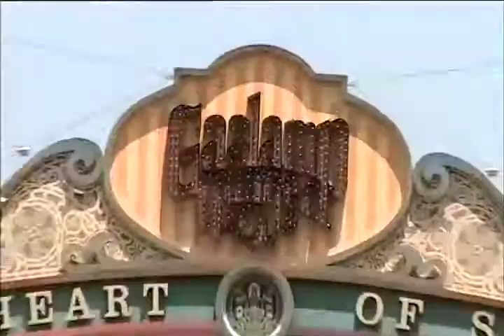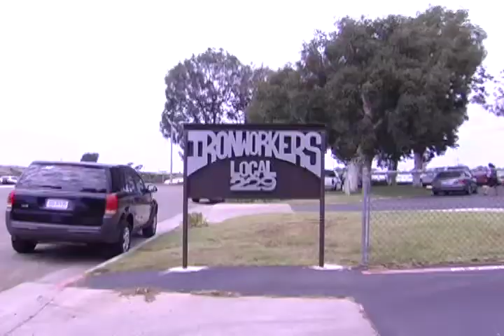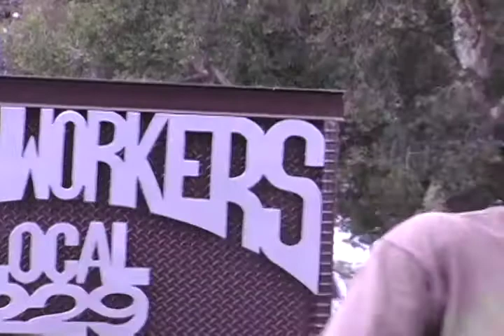A Construction Story (Aug 17 Edit) TRT: 8:00 Rough Cut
Jennifer talked a lot about Green jobs so I changed her to be featured in the "future" of Construction category.   The project is now down to 8 minutes with no credits yet.  Much of the b-roll is included.  Still need the b-roll shot with Patrick.